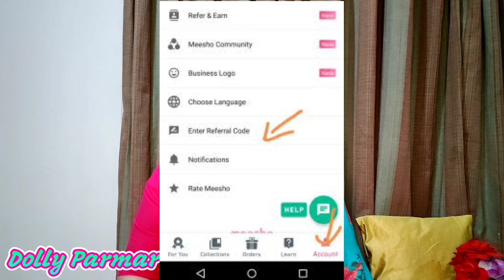MEESHO Jewellery Haul for Festival & Wedding 🌺meesho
MEESHO Jewellery Haul for Festival & Wedding 🌺meesho ‎@Dolly Parmar

OGAGCHP14119

Product code(Meesho dose not provide any link)
you can search the product by code.

🟩 Green tops s-40060601

🟩White Big tops s-41479796

🟩 Multicolored Bangles set s-18939547

🟩  Thread Bangles s-939327

🟩 Latkan Bangles s-17355492

🟩 Mang tika s- 45282126

My Gears
Amazon link of Mobile holder

Amazon link of Mobile